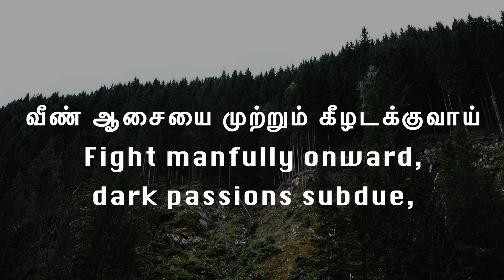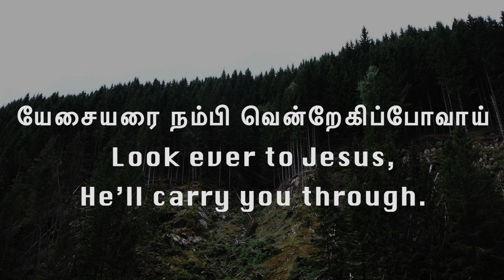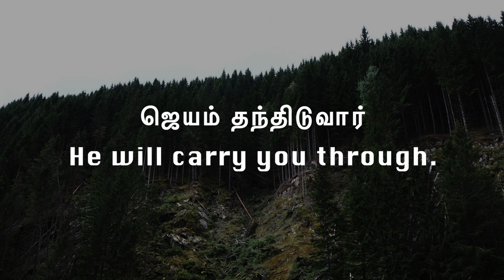பாமாலை - 409| தீவினை செய்யாதே மா சோதனையில் - Yield not to temptation, | Paamalai - 409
பாமாலை - 409
 தீவினை செய்யாதே மா சோதனையில்
Thevenai Seiyathaa
Yield not to temptation,

J. Arthur Barnabas  &  J. Derrick Barnabas

Text by: Horatio R Palmer
Tune by: Horatio R Palmer
Source: Broadman 1940 Hymnal #338

Lyrics and Tune are formatted for church type projection, for use in church service or choir practice etc.

Song versions are the orginal traditional ones. There are also some variant versions of tune, standard / full verses or instrumentation.

Lyrics:-
1 Yield not to temptation,
For yielding is sin;
Each vict’ry will help you,
Some other to win;
Fight valiantly onward,
Evil passions subdue;
Look ever to Jesus,
He will carry you through.

Refrain:
Ask the Savior to help you,
Comfort, strengthen and keep you;
He is willing to aid you,

2 Shun evil companions,
Bad language disdain;
God’s name hold in rev’rence,
Nor take it in vain;
Be thoughtful and earnest,
Kindhearted and true;
He will carry you through. [Refrain]

3 To him that o’ercometh,
God giveth a crown;
Through faith we will conquer,
Though often cast down;
He who is our Savior,
Our strength will renew;

Barnabas Studios
Puthiamputhur,
Tuticorin - 628402